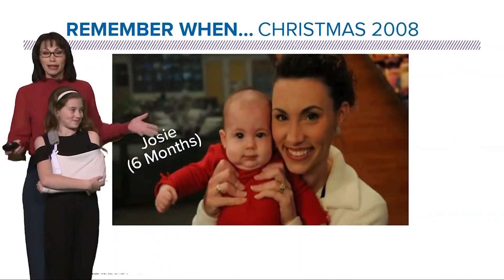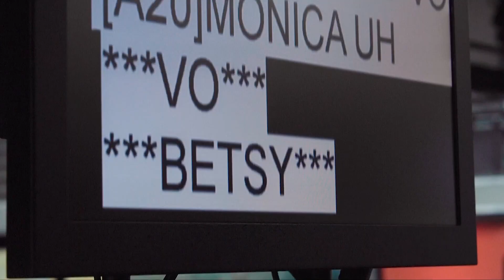'I've just loved every minute of it': Betsy Kling celebrates 20 years at WKYC Studios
Betsy, a native of Copley, joined our team at 3News in 2003. In the two decades since, she has made her mark not just on TV, but in the community she loves.